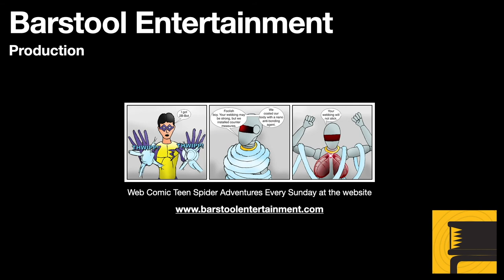GTA 4 Lost & Damned: Shifting Weight Walkthrough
Johnny and Cham end up on the wrong end of a sting operation. Johnny loses his bike, and must ride with Cham to escape the police. Johnny gets the automatic shotgun and unlimited ammo to help fight their way out of the situation. Make sure Johnny has body armor before the mission.